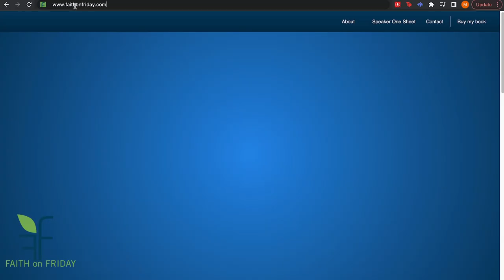Faith on Friday Presents - Erin Copelan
Erin is a storyteller, licensed massage therapist, and real estate investor. In 2009, she was appointed sole Caregiver to her husband as he was diagnosed with cancer, underwent multiple surgeries, and had a successful liver transplant. With caregiving experience that spans over a decade in multiple states with multiple medical centers, Erin was called to share her stories with the underserved caregiving community. She was called to share hope, community, and love. Erin is a UNOS Ambassador helping to spread the word of the importance of organ donation. She is the recipient of the 2020 Mina Shah Enterprises “Awesome Award” – the first award by that name – because she is AWESOME!!